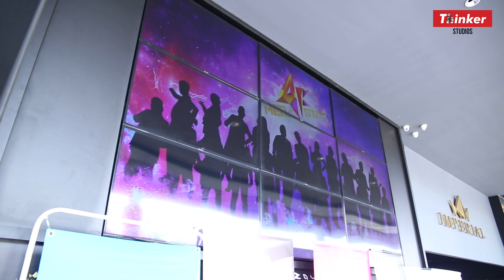Troll-lala: Haiqal Bahan Dak² AF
LOL

Troll-lala adalah satu bentuk rancangan "Kekeluargaan" di mana host akan membincangkan tentang video/topik yang menjadi viral (atau bakal viral) dalam cara 'satire' (Sila google). Video terbaru Troll-lala akan bersiaran SETIAP HARI KHAMIS. Jadi set jadual korang untuk menjadi yang pertama menonton Troll-lala! :)